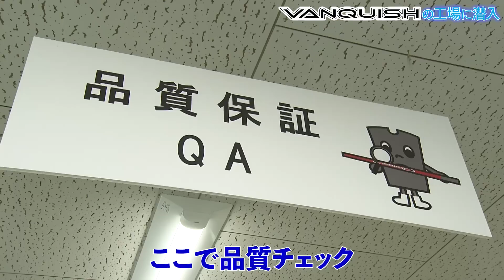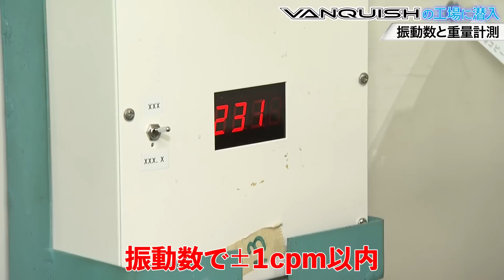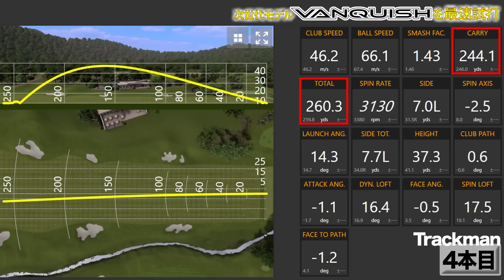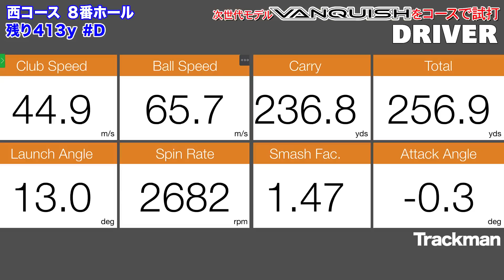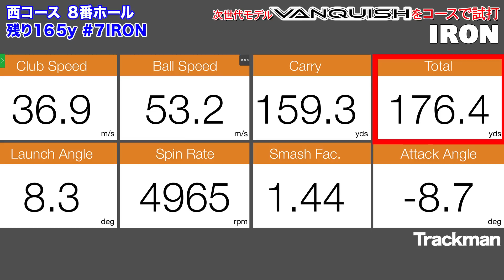【VANQUISH】世界で唯一の「±１の精度」に迫る！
「VANQUISH」で話題となった世界で唯一の精度“±１の精度”の製造現場を調査します。
三菱ケミカルの誇る設計・生産・管理技術を結集させることで、超高水準品質を実現！
フィッティングの精度と幅を広げ、プロだけでなく全てのゴルファーの期待に応える。